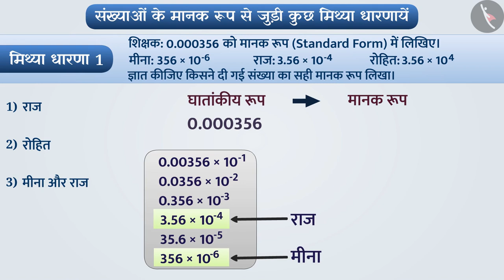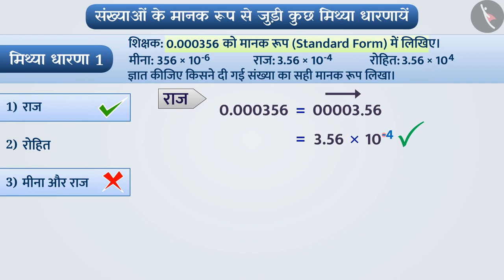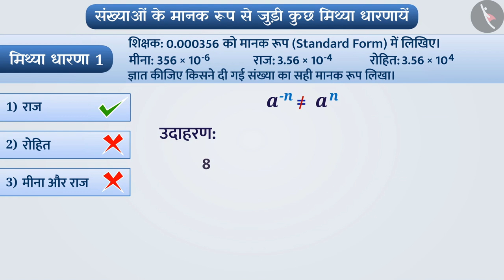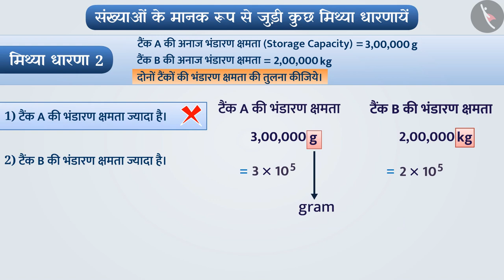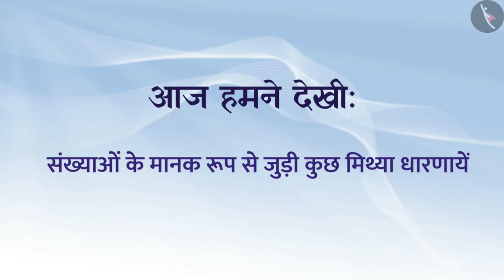संख्याओं का मानक रूप | Part 3/3 | Standard form of numbers | Hindi | Class 8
संख्याओं का मानक रूप | Part 3/3 | Standard form of numbers | Hindi | Class 8 | घातांक और घात | कक्षा 8 | NCERT | घातांक और घात

Standard form of numbers | Exponents and Powers | Grade 8 | NCERT | Exponents & powers

Welcome to part 3 of Standard form of numbers. In this video, we will discuss various misconceptions and/or common errors related to Standard form of numbers.